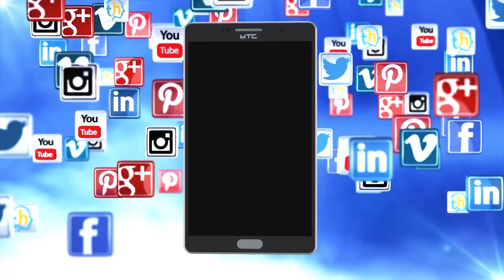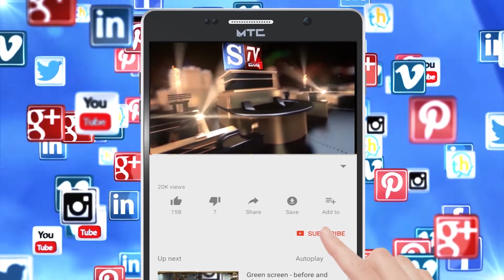S.Tv News Mandya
*ವೈಜ್ಞಾನಿಕ ತಾಂತ್ರಿಕತೆ ಬಳಸಿಕೊಂಡು ರೈತರು ಕೃಷಿಗೆ ಮುಂದಾಗಬೇಕು - ಶಾಸಕ ಸುರೇಶಗೌಡ.

*ಕೃಷಿ ಅಭಿಯಾನದ ಸಮಗ್ರ ಕೃಷಿ ಮಾಹಿತಿ ರಥಕ್ಕೆ ಶಾಸಕ ಸುರೇಶಗೌಡ ಚಾಲನೆ.

*ಇಲಾಖೆಗಳ ನಡಿಗೆ ರೈತರ ಮನೆ ಬಾಗಿಲಿಗೆ ಘೋಷವಾಕ್ಯದಡಿ ಕೃಷಿ ಅಭಿಯಾನದ ಸಮಗ್ರ ಕೃಷಿ ಮಾಹಿತಿ.